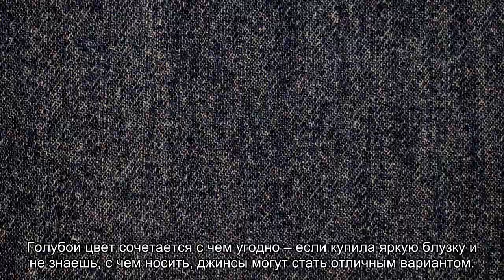Бермуды, идеальная футболка и хлопковое платье: 10 летних маст-хэвов с AliExpress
Изучили ассортимент и выбрали лучшее.